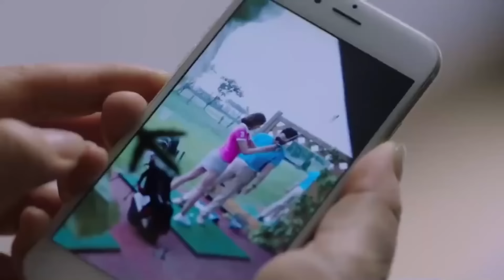妻子從未卸過妝，總裁意外看到妻子素顏後，瞬間被迷住了